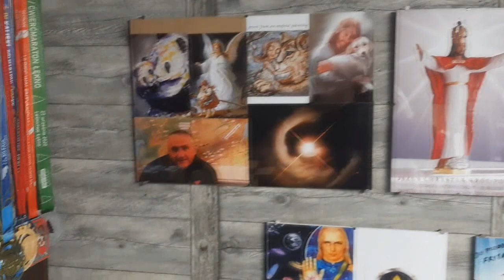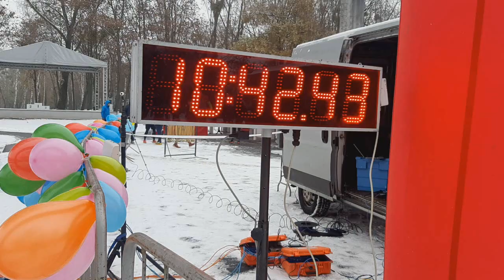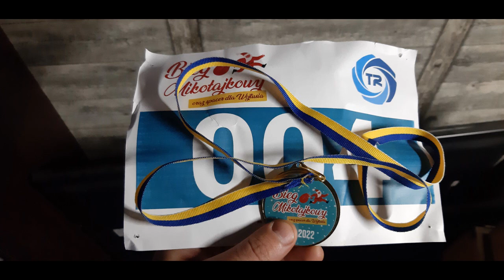ZA TĄ MODLITWĘ SPECJALNA DEDYKACJA DLA WAS KOCHANI LUDZIE #192 TrackRun Środa Wlkp.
Pozdrawiam Łukasz